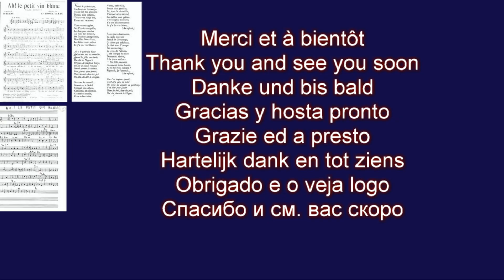Ah ! Le petit vin blanc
Valse jouée par Jacques (Jacquot33270) au V-accordéon ROLAND FR3X et au module arrangeur KETRON AUDYA 4.
Voix, rythme et accompagnement = AUDYA 4
Les voix accordéon utilisées au chant sont : French-Detuned en 1ère voix et Musette en voix de fond.